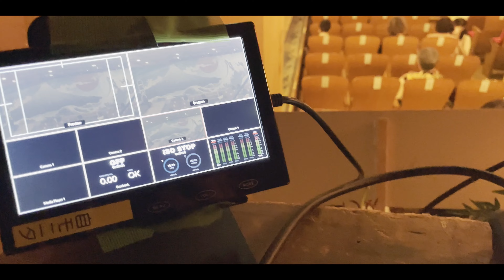舞台に立つばかりが近江飛龍じゃない！：第148話#vlog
「近江飛龍」のyoutubeチャンネルです。
日頃の生活を紹介する「VLOG」から舞台公演中の裏側や楽屋裏も赤裸々に公開！
近頃はカメラや映像にもこだわりだしました。

:撮影機材（環境）
●カメラ
:Fujifilm XT-4
:GoPro MAX
:GoPro HERO5
:DJI OSMO Action
:DJI OSMO Pockt
:Panasonic WX990m
:SONY RX100M5
●レンズ
:Fujifilm XF16-80mmF4 R OIS WR
:Fujifilm 単焦点レンズ XC35MMF2
●マイク
:RODEVideoMic GO コンデンサーマイク
:TASCAM DR-10L ピンマイクレコーダー
:SENNHEISER e945 ダイナミックマイク
●編集環境
:Adebe premiere PRO
:Adobe after effects
:Adobe Audition
:davinci resolve 16
●配信環境
:Blackmagic Design ライブプロダクションスイッチャー ATEM Mini
:OBS
:YAMAHA AG06 ミキサー
:ROLAND SP-404SX サンプラー

599-8126
大阪府堺市東区大美野159-26
近江飛龍宛

↓お買い求めは↓